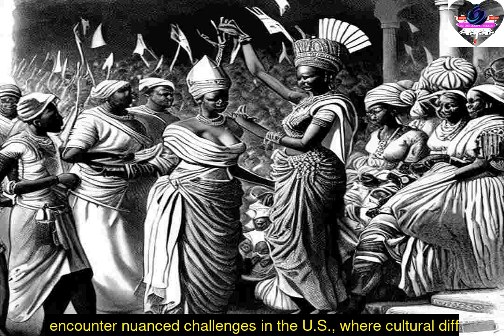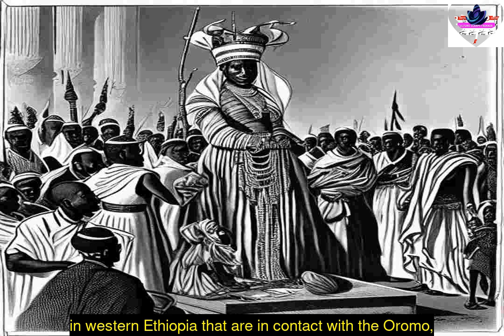The Royal Family of the Oromo People Episode 4b Continued